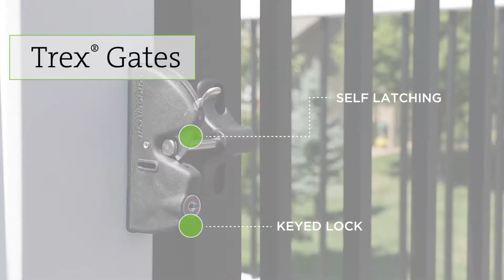Explore Trex Gates at Home Depot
Our sleek aluminum gates offer an extra level of safety, strength and accessibility for any deck design. They are designed to blend seamlessly with all Trex railing options.

Shop online or in-aisle at Home Depot.